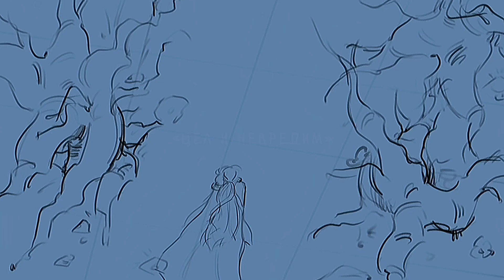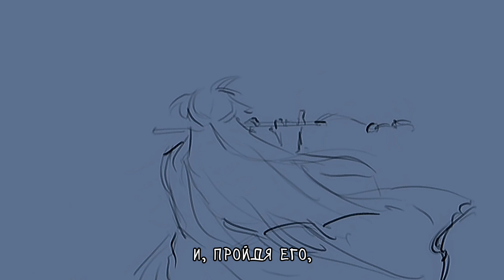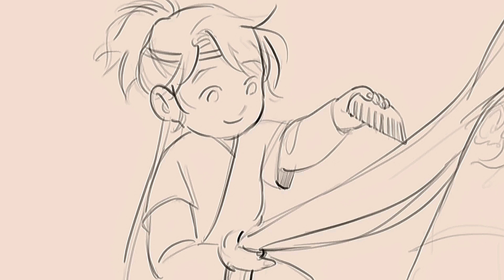[rus cover] Safe & Sound (Taylor Swift, Animation: MDZS) «Цел и невредим»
Вокал: Nolwerion

Видео: @dangocheeked
Субтитры: @PalfayA
Оригинальное название: Taylor Swift - Safe & Sound
Анимация по фандому: Mo Dao Zu Shi / MDZS / Магистр дьявольского культа